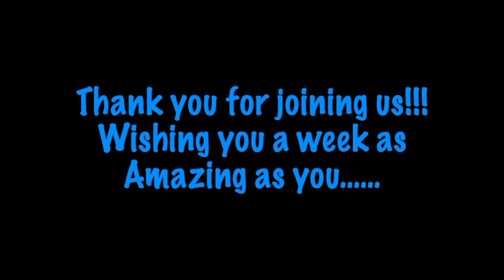Interview with Eric Chassey on reading experiences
Join us as Eric Chassey and Randi Sands talk about his experiences with mediumship and animal communication readings